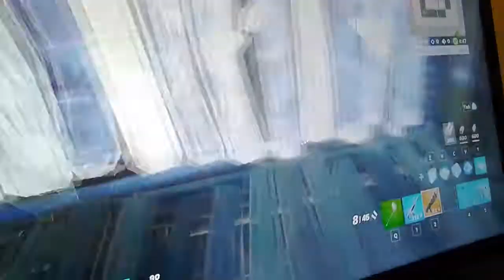Chill Tilted Zonewars Keyboard ASMR 😍 (Bad quality sorry)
I'm so dog water 😭 sorry if the audio is not good sorry that video video stopped in the middle of a game